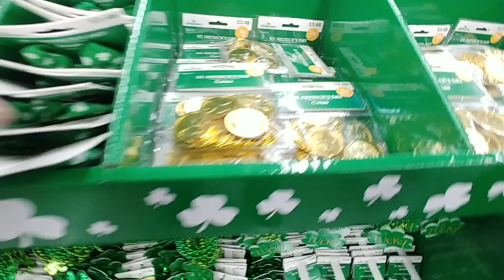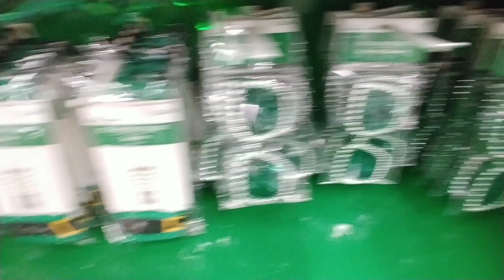St. Patrick's Day Accessories at Walmart - March 2024